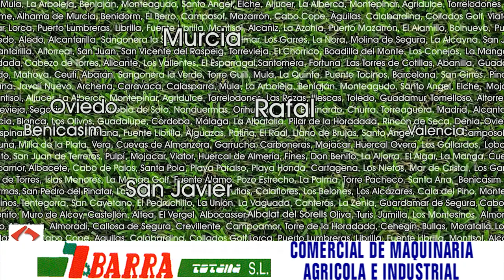Entrevista Sonia García y David López Club Senderista Totana